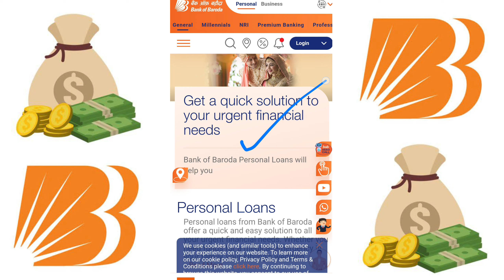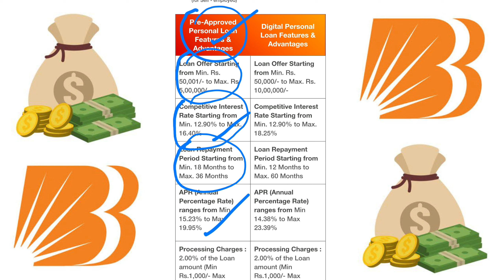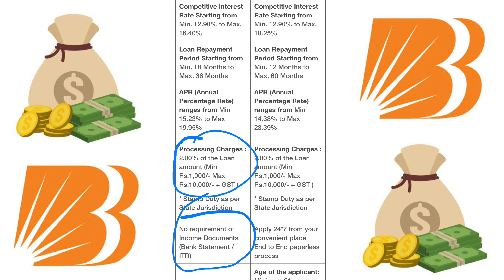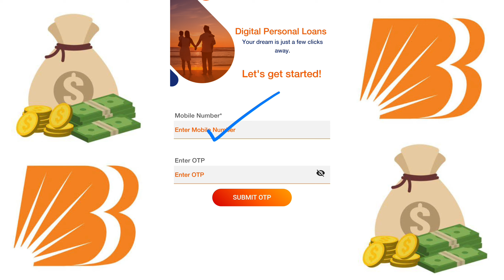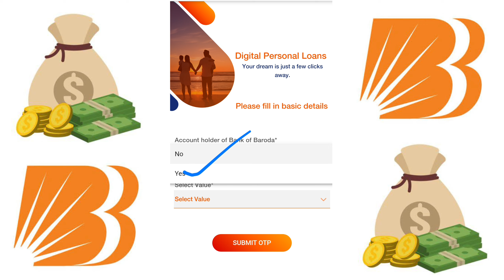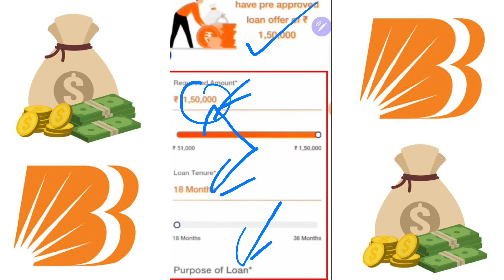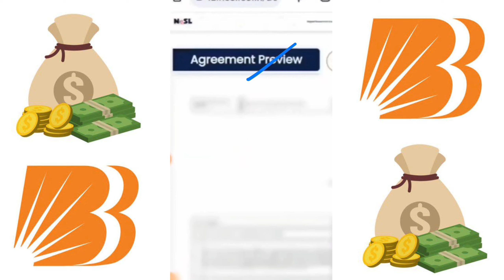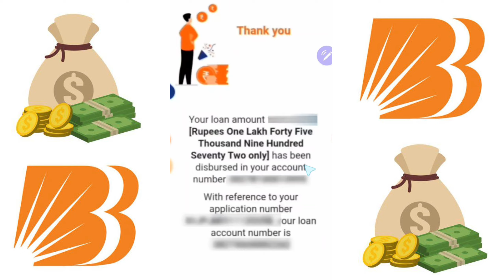Bank Of Baroda Personal Loan 2024 | BOB World Se Loan Kaise le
About this video :- In this informative video, we'll guide you through everything you need to know about getting a Bank of Baroda Personal Loan in 2024! 🏦 Discover the simple steps on Bank of Baroda Se Loan Kaise Le and arm yourself with insider tips to maximize your chances of approval. 🎯 We delve into the application process, eligibility criteria, and exclusive benefits of a BOB Personal Loan that can turn your aspirations into reality.